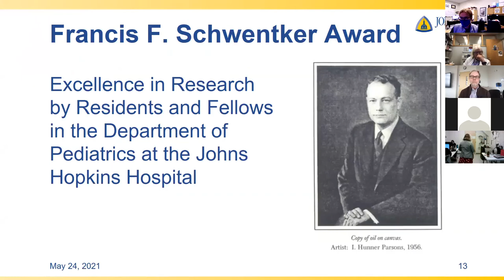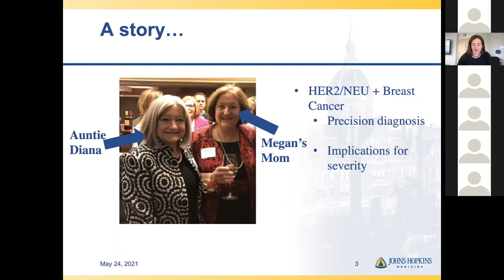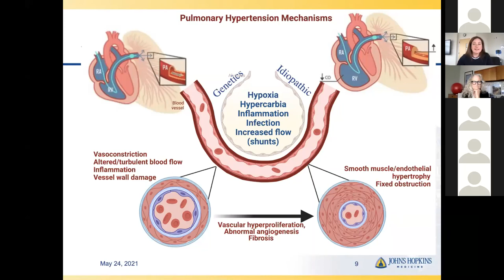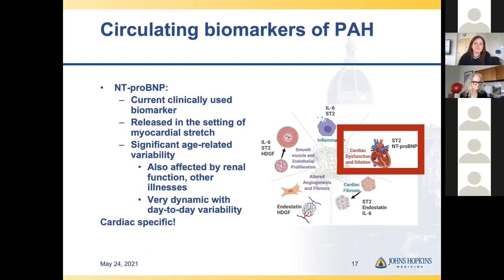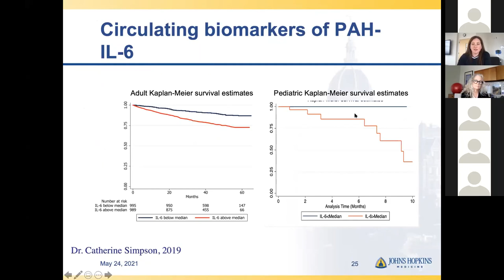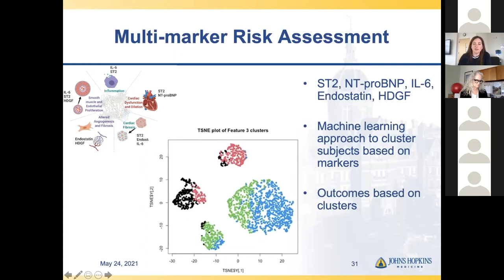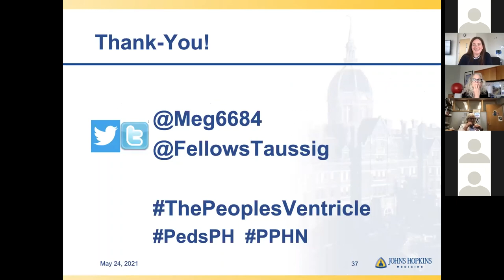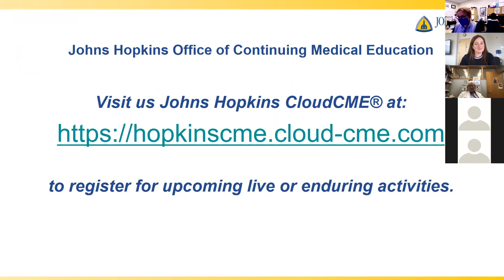Pediatrics Grand Rounds | May 24, 2021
Recorded Grand Rounds from Johns Hopkins Children's Center. Please note that the window for earning CME credit has expired. More information on Pediatric Grand Rounds can be found